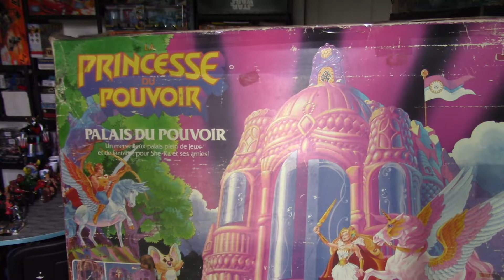SHE-RA LE PALAIS DU POUVOIR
SHE-RA